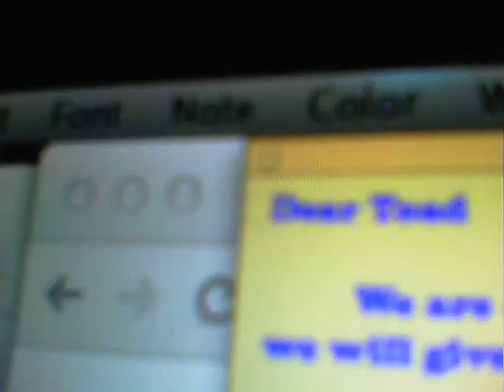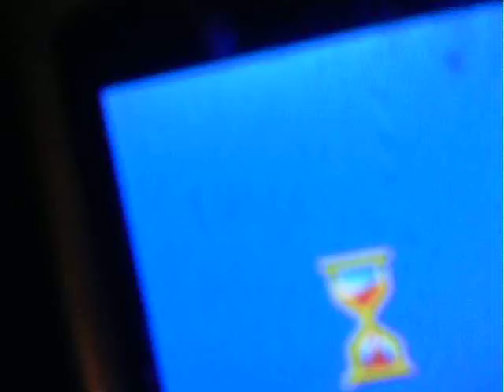Angry Mushroom Kid (AMK) Season 2 Episode 9 AMK gets conned.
Koopa and his older brother send Toad a fake Ipod Nano with a broken charger. How does he react.
Next episode AMK pranks his parents.